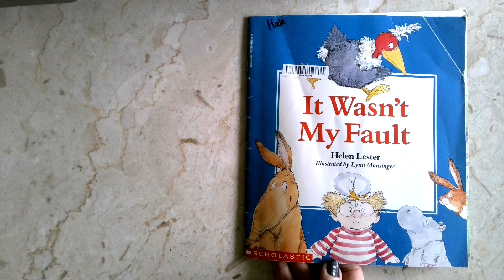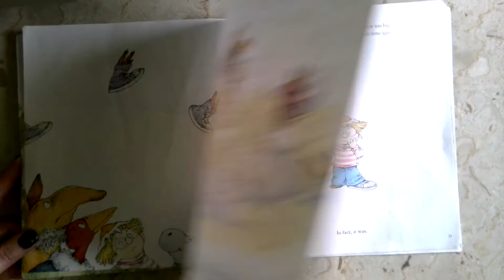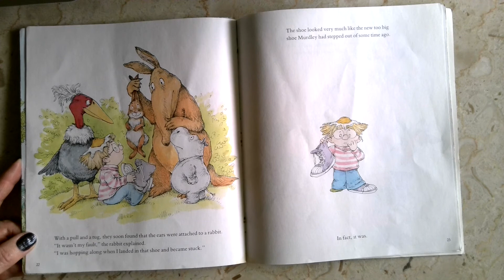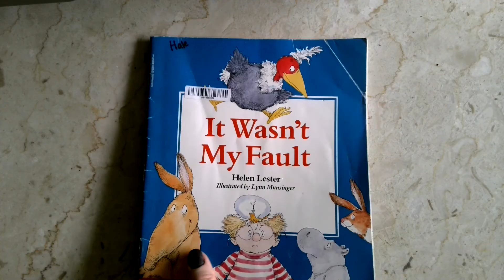Story for April 29th- It Wasn't My Fault by Helen Lester